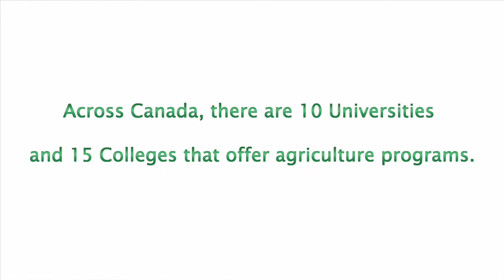Career Profile: Nutrition Associate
Meet Megan Van Schaik, Nutrition Associate for Grober Nutrition!

Megan is responsible for ensuring that animals are receiving optimal nutrition. This includes feed formulation and research and development, as grocer nutrition is focused on manufacturing a milk replacer for young animals.

A Bachelor’s degree in Animal Science, Poultry Science or other related field is required. A Master's degree in Animal Nutrition may be required for some roles.

Depending upon the animal, you may work for a cooperative, veterinarian, a feed company or independently.